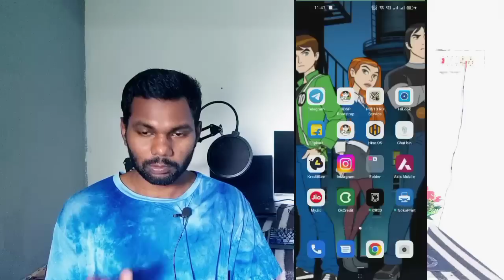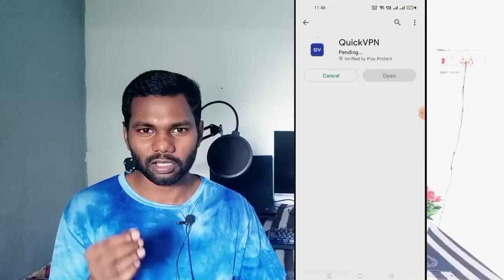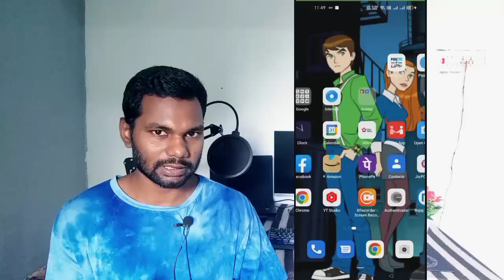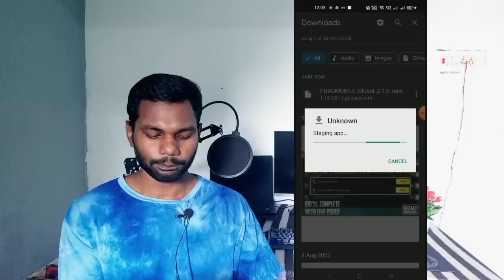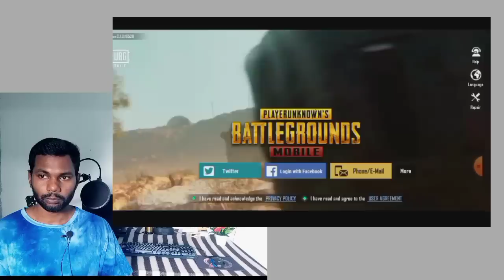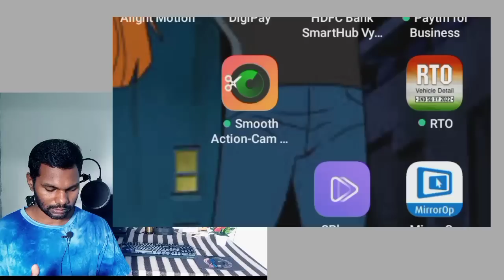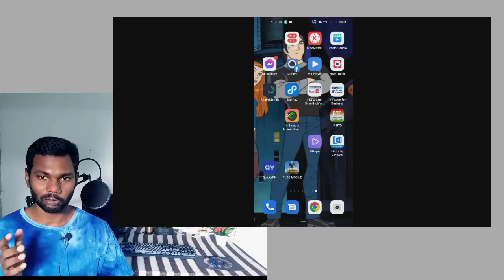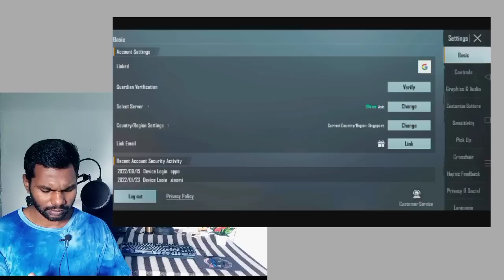How to Download Pubg Mobile Global Version 2022 From Playstore | Pubg Global Kaise Download Kare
Cover Topics
how to download pubg mobile lite 2022 hindi
how to download pubg mobile global version 2022 hindi
how to download pubg mobile in india 2022
how to download pubg mobile in pc 2022
how to download pubg mobile tamil 2022
how to download pubg mobile globaal version 2022
how to download pubg mobile global version in india 2022
pubg mobile global kaise download kare 2022
pubg mobile download without vpn 2022
pubg mobile downloada in hindi 2022
download pubg mobile from playstore 2022